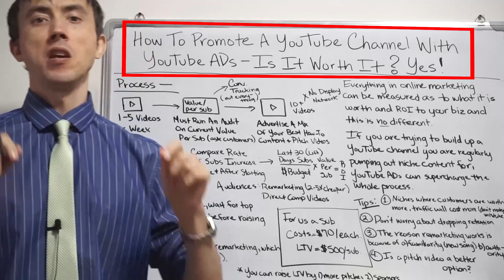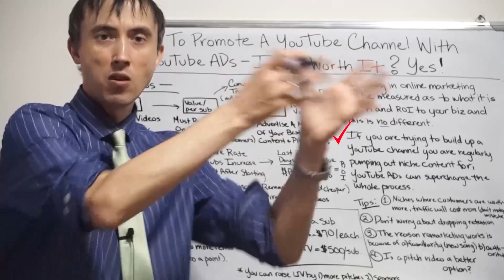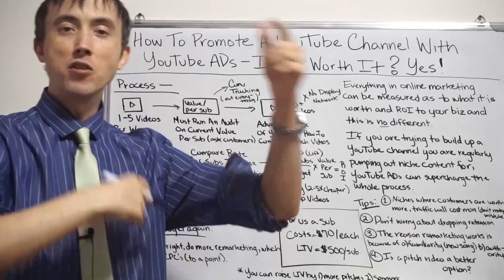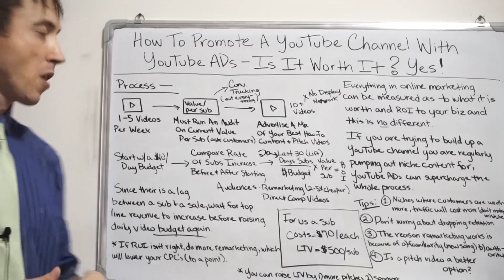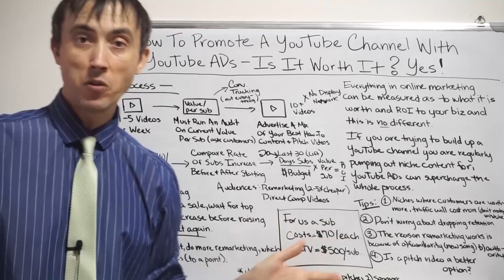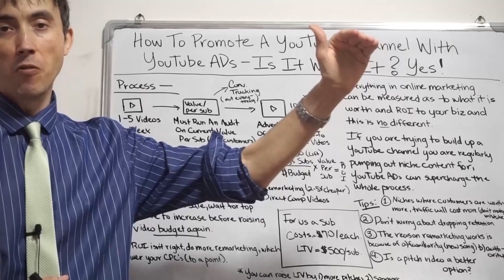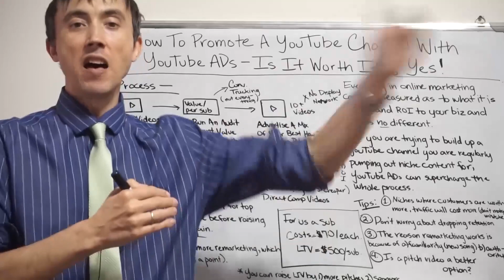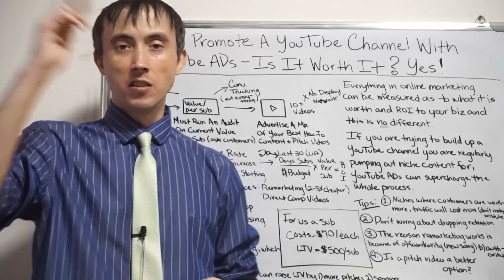🤔How To Promote A YouTube Channel With YouTube ADs - Is Its Worth It To Do? 👍 Yes!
Nothing grows a YouTube channel faster than running supplementary YouTube ads to run alongside whatever you're doing to build it even more quickly.
There is a way to do this where the Ads pay for themselves, like they are always supposed to.
It makes what you're doing far easier than building your whole channel from scratch.  We do it for our channel!
YouTube Ads are worth every penny you invest in if you just know how to set them up, as I show you on the following video.

Timestamps:
3:43 Everything in online marketing can be measured
4:12 Trying to build up Youtube Channel
14:54 Process
21:49 Start with a $10 budget
22:03 Compare Rate
22:58 Run the Formula
27:30 If ROI is not right
47:10 Tips